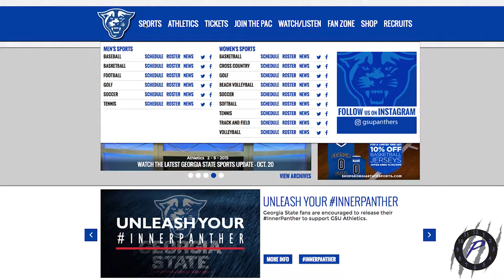New GSU Under Armour Contract